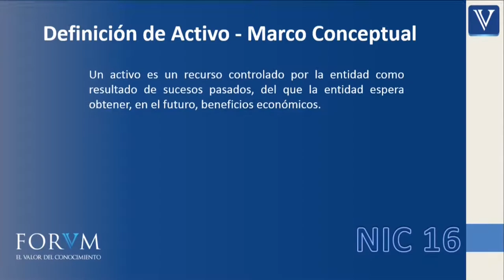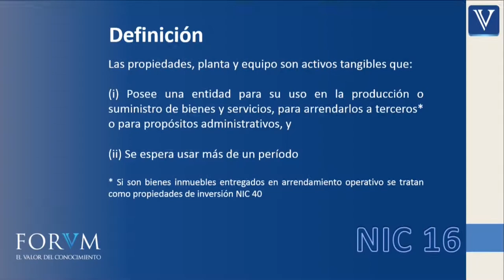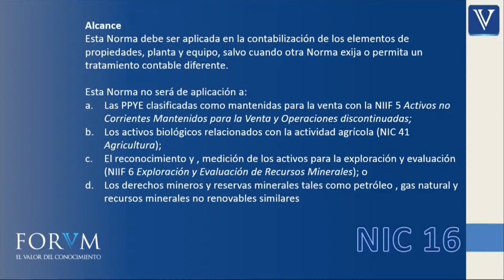Definición, reconocimiento, alcance y clases de Propiedades, planta y equipo...ACADEMICO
Definición
Las propiedades, planta y equipo son activos tangibles que:
(i) Posee una entidad para su uso en la producción o suministro de bienes y servicios, para arrendarlos a terceros* o para propósitos administrativos, y
(ii) Se espera usar más de un período

* Si son bienes inmuebles entregados en arrendamiento operativo se tratan como propiedades de inversión
  NIC 40

Alcance
Esta Norma debe ser aplicada en la contabilización de los elementos de propiedades, planta y equipo, salvo cuando otra Norma exija o permita un tratamiento contable diferente.
Esta Norma no será de aplicación a:
a. Las PPYE clasificadas como mantenidas para la venta con la NIIF 5 Activos no Corrientes Mantenidos para la Venta y Operaciones discontinuadas;
b. Los activos biológicos relacionados con la actividad agrícola (NIC 41 Agricultura);
c. El reconocimiento y , medición de los activos para la exploración y evaluación (NIIF 6 Exploración y Evaluación de Recursos Minerales); o
d. Los derechos mineros y reservas minerales tales como petróleo , gas natural y recursos minerales no renovables similares